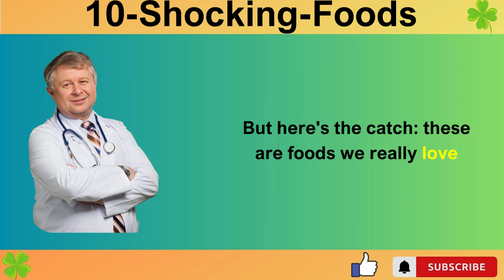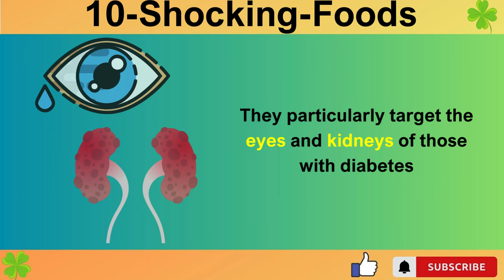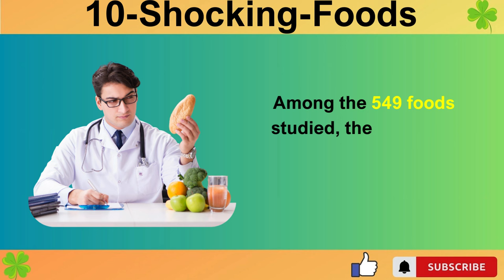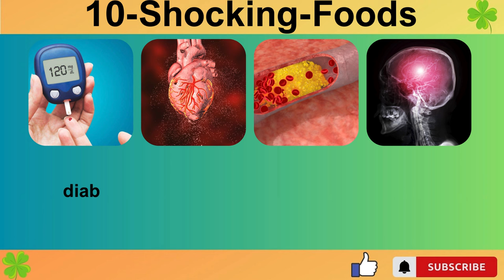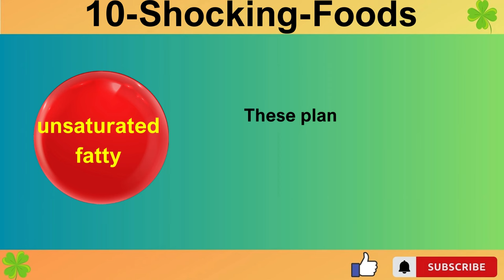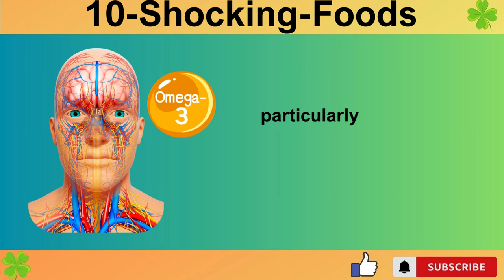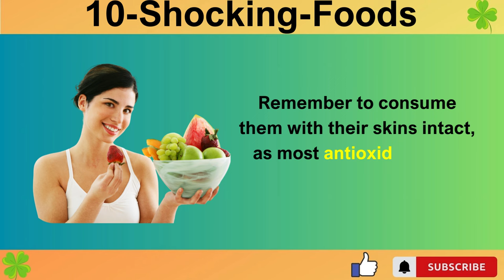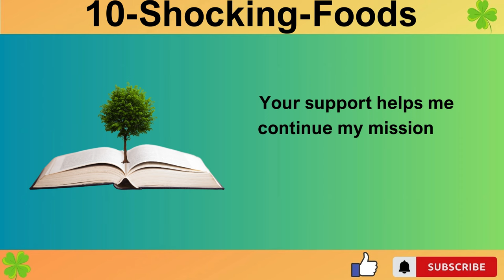Top 10 Shocking Foods to Avoid for Preventing Cancer and Dementia